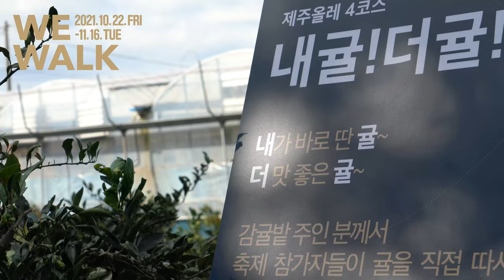[JEJU OLLE WALKING FESTIVAL] 2021 제주올레 걷기축제 이야기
따로 걷고 함께 완성하는 2021 제주올레걷기축제

팬데믹의 시대에 열렸던 열 두번째 제주올레걷기축제.
모두의 안전과 즐거운 축제를 위해 2020년과 같이 23일 동안 23개의 코스에서 축제가 열렸습니다.
모두에게 위로가 필요했던 시기였기에 더욱 멈출 수 없었던 2021 제주올레걷기축제의 기쁨을 여러분과 함께 나눕니다.

길 위에 나선 모든 여행자를 응원합니다.